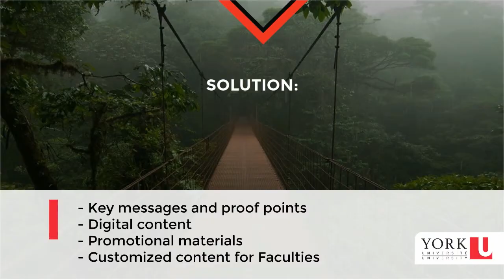York University Theme Success